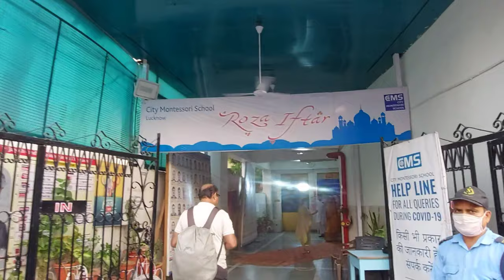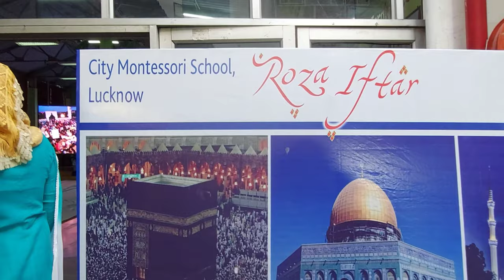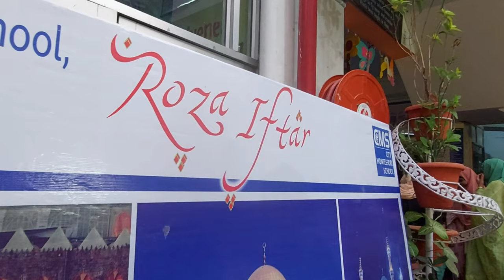Grand Roza Iftar | parents roza iftar | roza iftar at school | C.M.S school | Vlog 😍❤